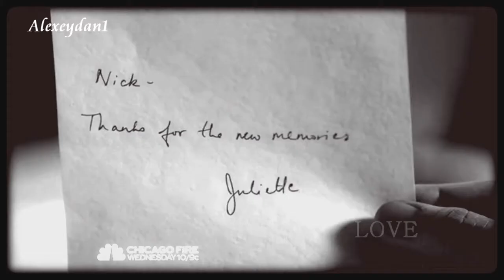Grimm The messengers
Thanks Sasha and Norberto for the retweet and your kind words about this video :) Watch in HD please This video is dedicated to Norbeto producer executif of Grimm for his support to @GrimmFrance and dedicated to the cast of grimm who always retweet my video and Have a kind words :) Thanks for watching Grimmsters find me @lovelygrimm and Join us on @GrimmFrance